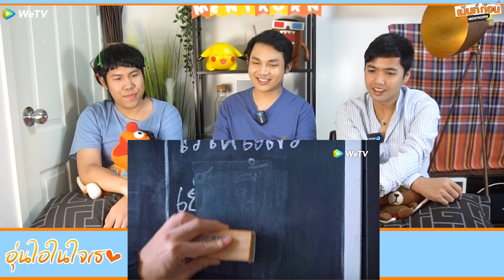อุ่นไอในใจเธอ2021 EP6 🧡 ฉันแมน100% Reaction Put Your Head On My Shoulder 2021 l เม้นท์ก่อนเข้านอน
Reaction อุ่นไอในใจเธอ2021 EP6 พากษ์ไทย

🧡 รับชม อุ่นไอในใจเธอ2021 ฟรี! พร้อมกันทั่วโลกที่ WeTV เท่านั้น
ทุกวันอาทิตย์-พุธ เวลา 19:00 น.

อาร์ซี rcrecordd
คิม kimeberinspirit
อาร์ม armpheer